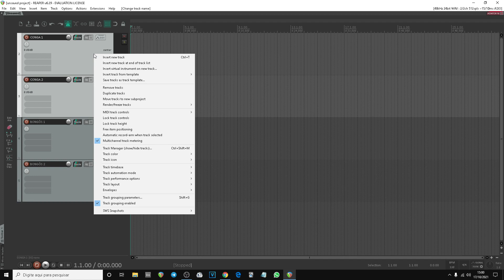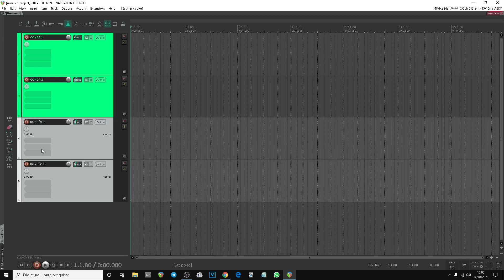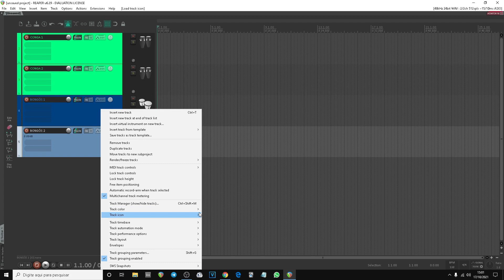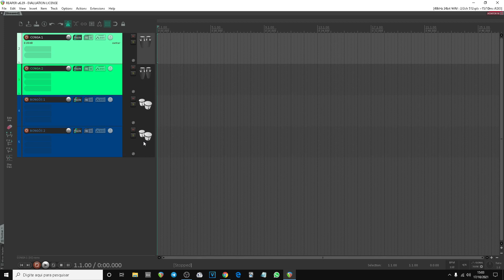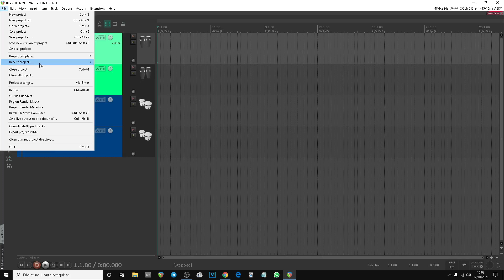COMO CRIAR TEMPLATES DE GRAVAÇÃO PARA FACILITAR A PRODUÇÃO NO REAPER (2021)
Contribua com o canal se puder para mim estar trazendo mais conteúdos dessa qualidade...
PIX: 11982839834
🔻 Blog de Vendas: